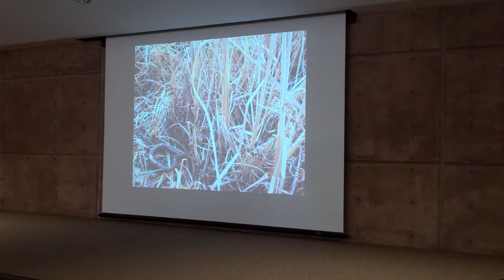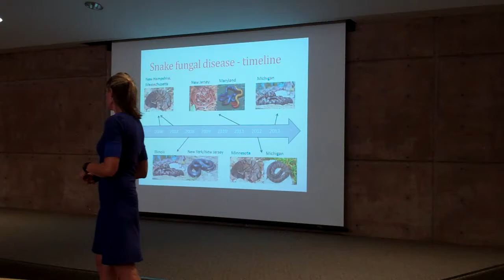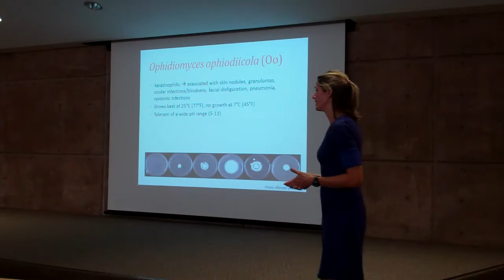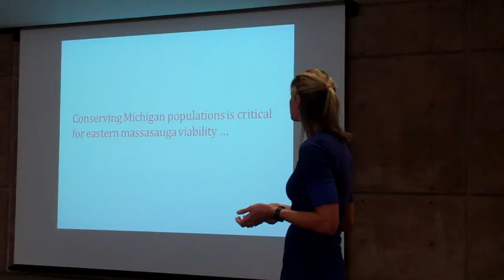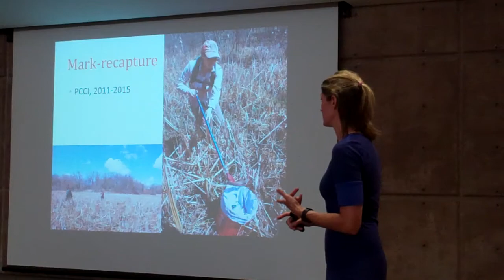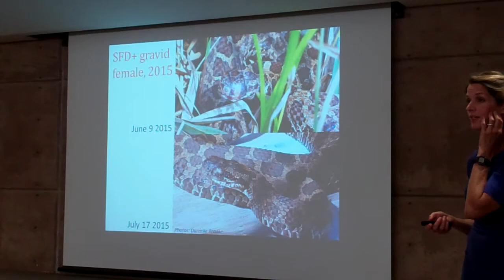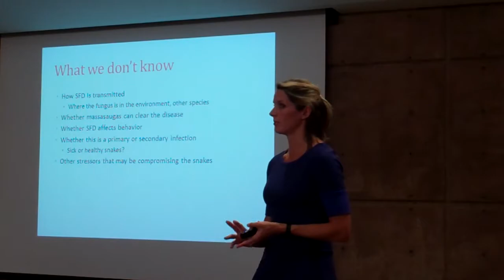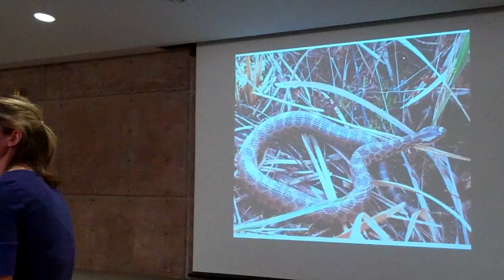Jen Moore, Snake Fungal Disease Overview at Environmental Leaders Forum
July 2015, Pierce Cedar Creek Institute